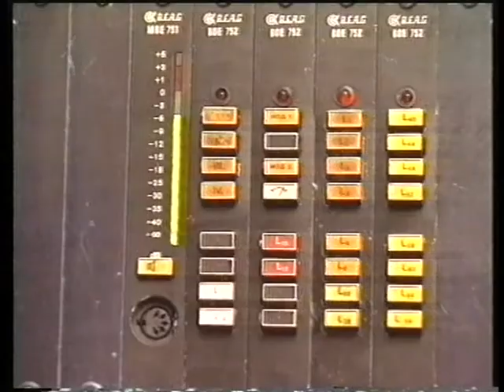Промо "Детской студии МГТРК" 1995 (?) г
Промо "Детской студии МГТРК"_ (Ольга Рожнова) примерно-1995 (?) год.
(Архив МГТРК)